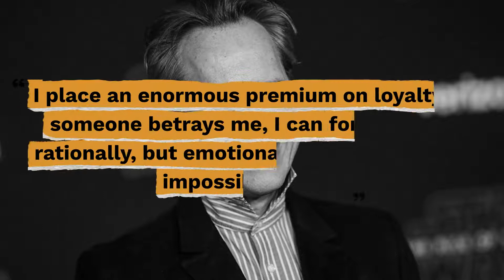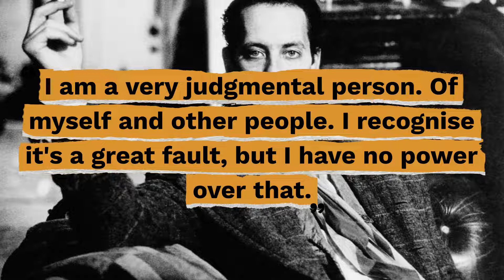Top 10 Richard E. Grant Quotes - Gracious Quotes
Useful Links:
► FREE Daily Devotion Quotes & Weekly Inspiration